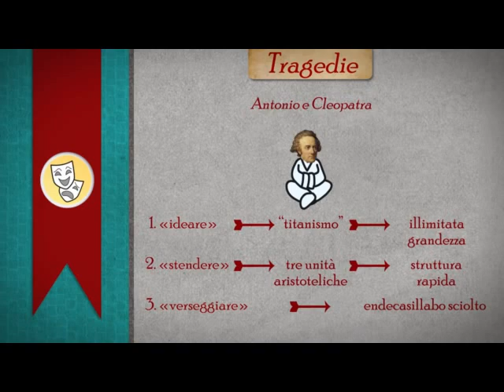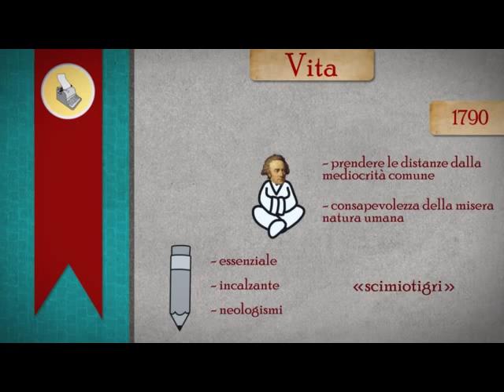Italiano Vittorio Alfieri